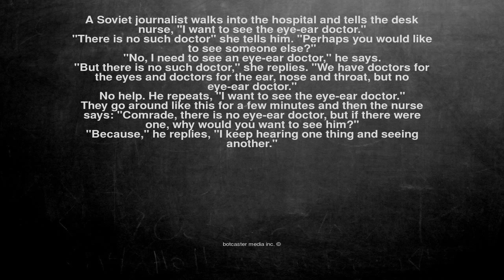Ok, here is the joke. A Soviet journalist walks into the hospi...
A Soviet journalist walks into the hospital and tells the desk nurse, "I want to see the eye-ear doctor."
"There is no such doctor" she tells him. "Perhaps you would like to see someone else?"
"No, I need to see an eye-ear doctor," he says.
"But there is no such doctor," she replies. "We have doctors for the eyes and doctors for the ear, nose and throat, but no eye-ear doctor."
No help. He repeats, "I want to see the eye-ear doctor."

They go around like this for a few minutes and then the nurse says: "Comrade, there is no eye-ear doctor, but if there were one, why would you want to see him?"
"Because," he replies, "I keep hearing one thing and seeing another."